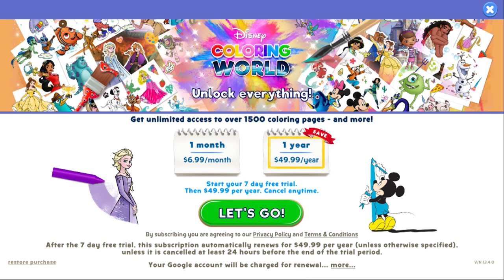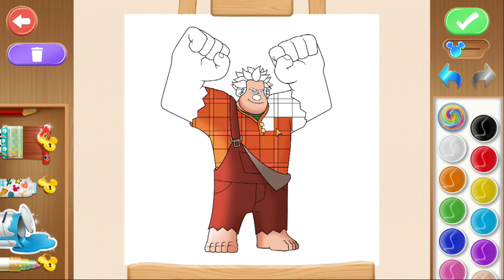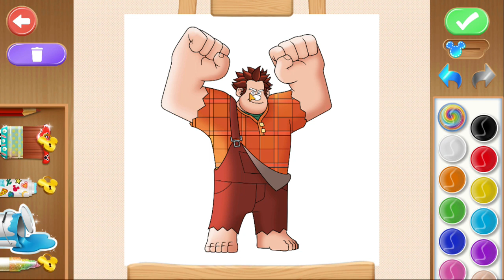Disney Coloring World (PC) Color - Wreck-It Ralph - Ralph